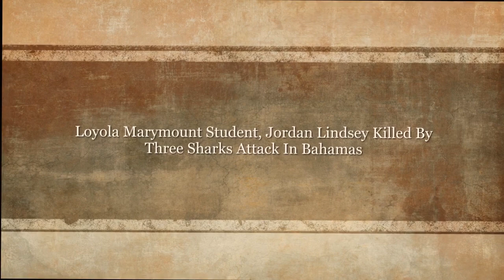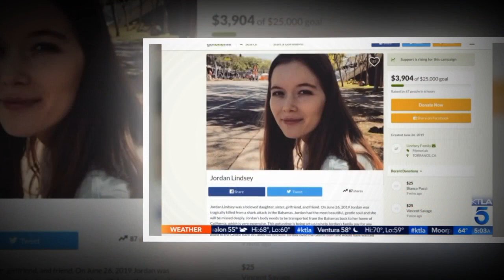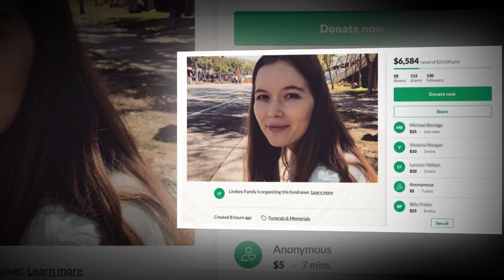Loyola Marymount Student, Jordan Lindsey Killed By Three Sharks Attack In Bahamas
Debanned also mean D(on't) banned..

Jordan Lindsey was a student at Loyola University, “She was studying communications at Loyola Marymount University in Los Angeles. She's an animal lover and a climate change advocate.

She was traveling with her family with a tour group named Sandy Toes. Jordan Lindsey was swimming near Rose Island, in the Bahamas, when she was set upon by three sharks. And it was there that things took a turn for the worst. Her parents saw the sharks coming from afar and desperately tried to warn her but she heard them too late. The sharks tore off her right arm and bit her left arm, legs and buttocks.

Neighbors like Yvette Liao was shocked to hear about Lindsey’s death.
“My heart is pounding, I cannot believe it,” she said. “I don’t know — I don’t know how they’re gonna go through this.”

Our thoughts are with Jordan Lindsey’s family during this difficult time.